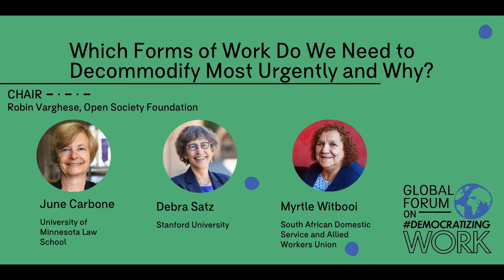06S02. Which Forms of Work Do We Need to Decommodify Most Urgently and Why?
Chair: Robin Varghese (Open Society Foundation)
Speakers: Myrtle Witbooi (South African Domestic Service and Allied Workers Union), Debra Satz (Stanford University), June Carbone (University of Minnesota Law School)